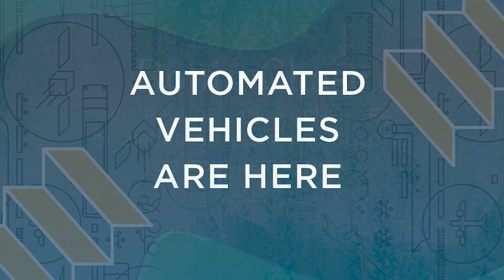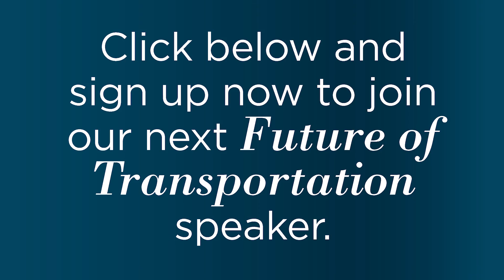Robin Chase: Autonomous Vehicles Are Here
The fifth event in Volpe’s Future of Transportation speaker series featured a presentation from Robin Chase, co-founder and former CEO of Zipcar, Buzzcar, and GoLoco.

She is also co-founder and executive chairman of Veniam, a vehicle communications company building the network fabric for the Internet of Moving Things.

Chase has also served on the board of the Massachusetts Department of Transportation, the National Advisory Council for Innovation & Entrepreneurship for the US Department of Commerce, the Intelligent Transportations Systems Program Advisory Committee for the US Department of Transportation, the OECD’s International Transport Forum Advisory Board, the Massachusetts Governor’s Transportation Transition Working Group, and Boston Mayor’s Wireless Task Force.

This highlight video captures key excerpts from Chase’s presentation preceding a joint panel discussion on urban mobility with Anthony Townsend, PhD, a senior research scientist at New York University’s Rudin Center for Transportation Policy and Management.

Please see our Future of Transportation series page for all speakers and dates: